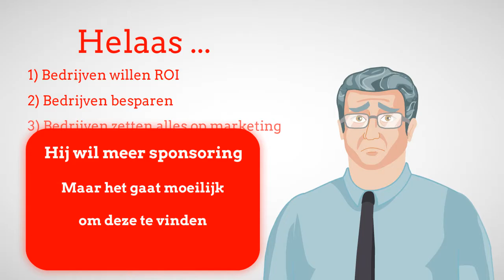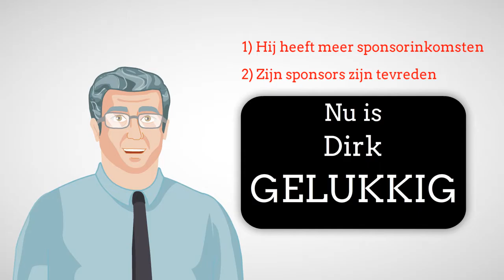Video Sponsoring voor Non-Profits !